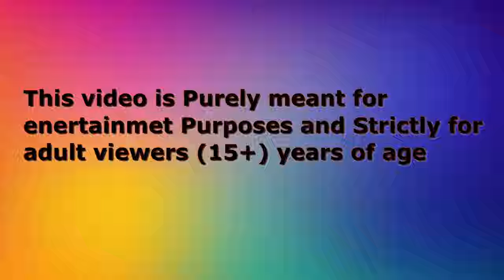शादी कार्टून | Beti Wala Cartoon | Tuni Chidiya Cartoon |Hindi Cartoon Kahaniyan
हिंदी कार्टून | Kauwa Cartoon | Chidiya ka Cartoon | Hindi Cartoon Kahaniya